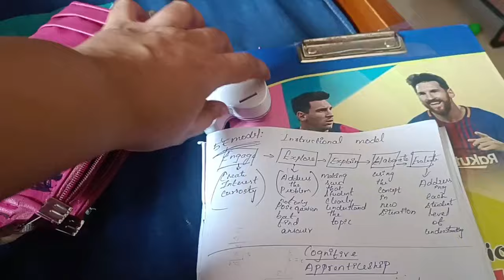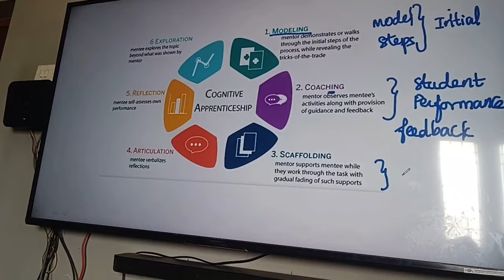நமக்கான இலக்கை நோக்கி நகர தோடங்குவோம்